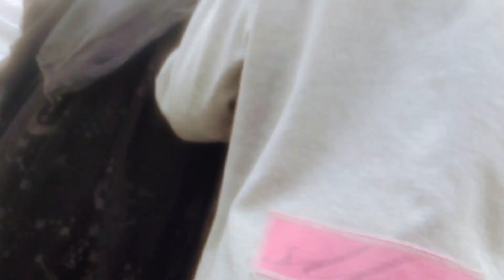The markets of Kabul have become spectacular walkingtour #2024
The bazaars of Kabul have become spectacular and thank God how good and happy the people of Afghanistan are and look at the people of Kabul who seem very happy and these days the bazaar city is very busy.
Thank you very muchi😍😍